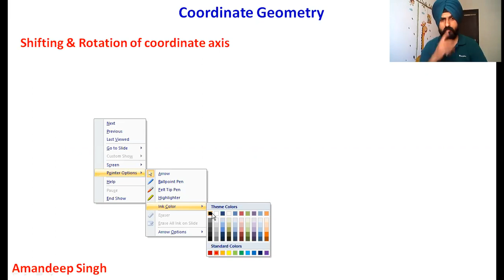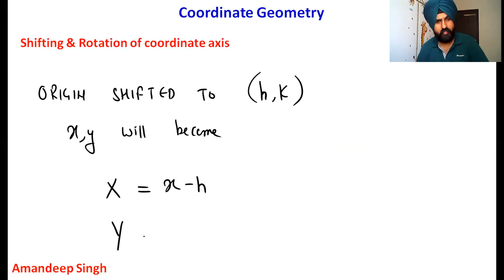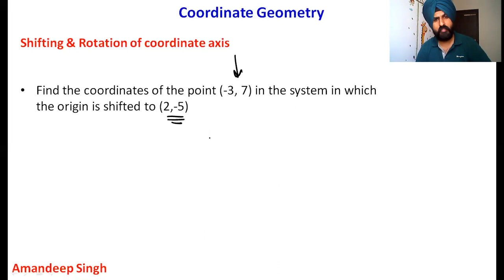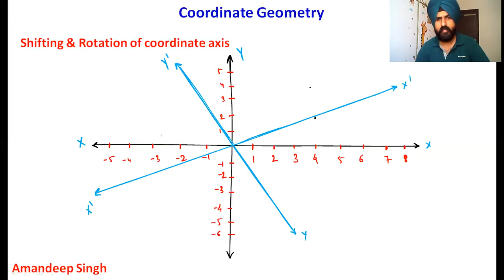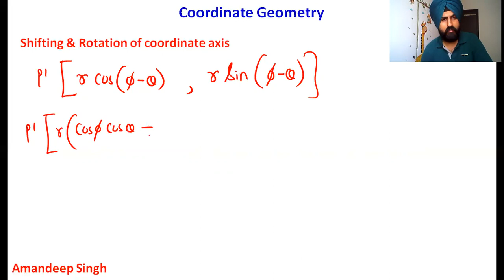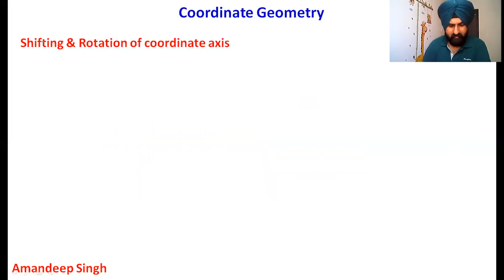📍 Coordinate Geometry-12 | Shifting Origin & Axis Rotation – Simplified